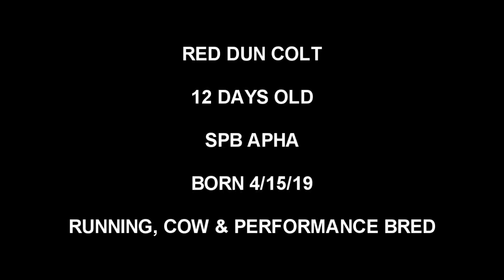FOR SALE: RED DUN COLT RUNNING, COW & PERFORMANCE BRED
RED DUN COLT: WOW!

BORN 4/15/19

VIDEO IS SHOWING HIM 12 DAYS OLD

RUNNING & PERFORMANCE BRED.

HE WILL BE FAST AND VERY ATHLETIC

SPB APHA

$3500 obo

Sire is Whisper Loudly spb APHA sprint and endurance running bred. Top Moon, Moon Deck, Top Deck, Gold King Bailey, Cowboy. Dam is Freeway Jackie AQHA performance and running bred. Poco Bueno, Freeway Gold (Billy Cooks prize winning stallion) Hollywood Gold, Two Eyed Jack, Sir Quincy Dan, King, Leo